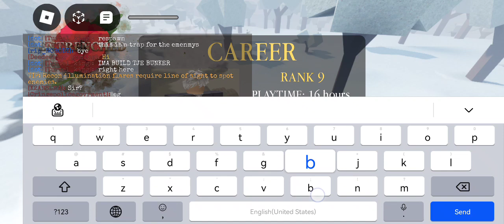Roblox Entrenched Lake Naroch 1916 WW1. Part 2.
Roblox Entrenched Gameplay. WW1. A fight fought between Russians and Germans.